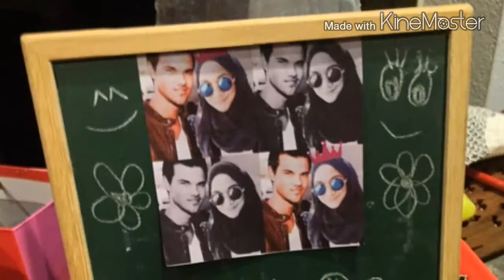Neesha's Birthday Suprises